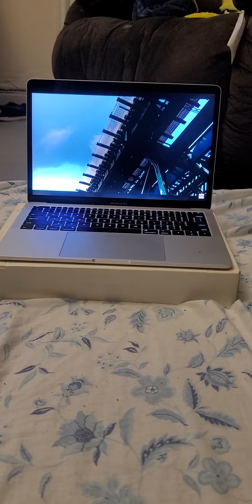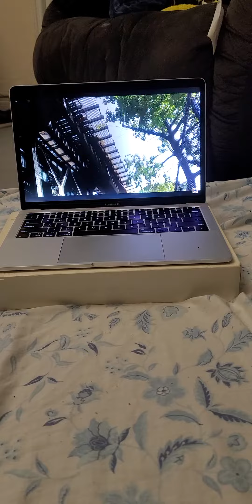June 5, 2022